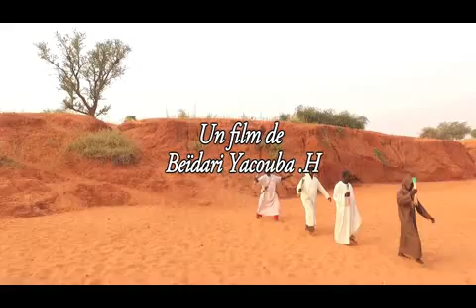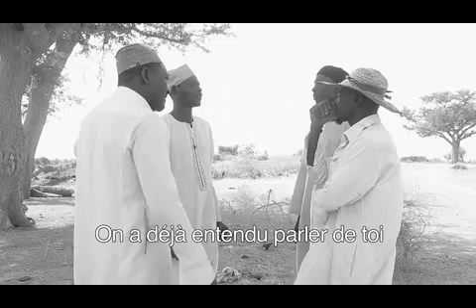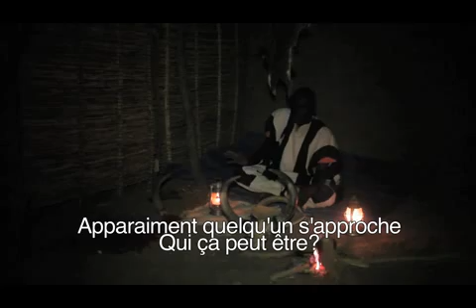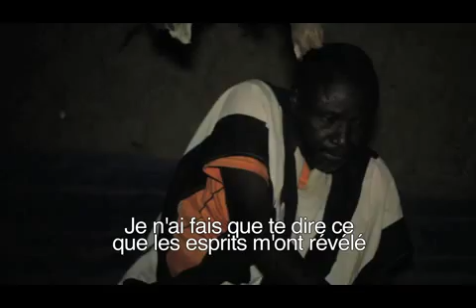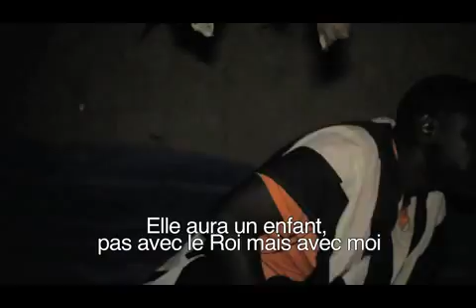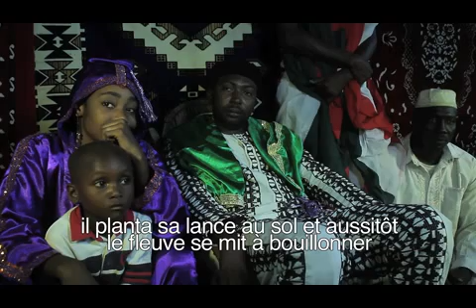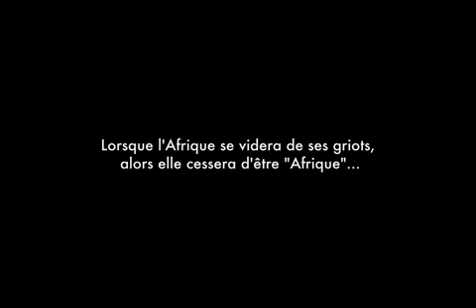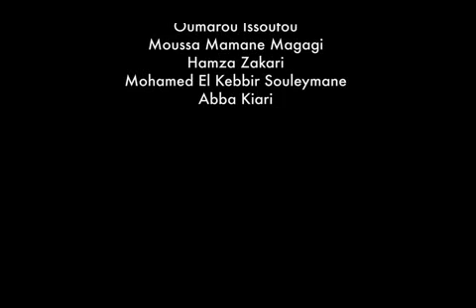Le griot de korogo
Un film de Baidarie Yacouba.. Niger